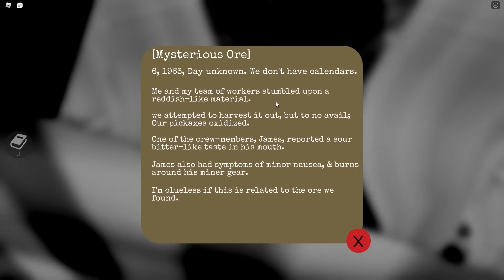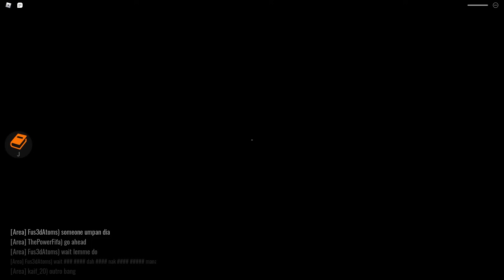Saintis Nak Jadikan Horangi Raksasa Hodoh... [Frigid Dusk Part 1] (Roblox Malaysia)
Dalam video kali ini Horangi main game Frigid Dusk.

🔴 Follow dan Like Facebook Page Horangi 🔴